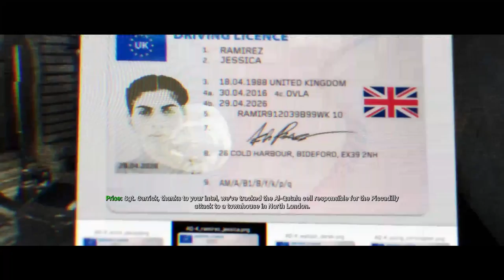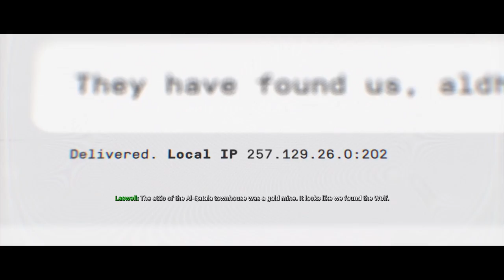Call of Duty: Modern Warfare | Walkthrough Gameplay Part 3 | Clean House + Hunting Party | Full Game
Not gonna lie i actually really like going room by room clearing out that house... its such a different pace compared to past COD games i think.

Call of Duty Modern Warfare Walkthrough Gameplay Part 2 includes a Review, Prologue and Campaign Mission 3 and 4: Embedded and Proxy War of the COD Modern Warfare 2019 Single Player Campaign for COD MW on PS4 Pro, Xbox One X, Google Stadia and PC. This Call of Duty Modern Warfare Story Campaign Walkthrough will include the Full Game.  Gameplay Walkthrough will include a Review, Cinematics, Cut Scenes, Story Missions, Spec Ops, Spec Ops Gameplay, DLC, all Single Player Campaign Missions and the Ending. Thanks Activision for Call of Duty Modern Warfare!